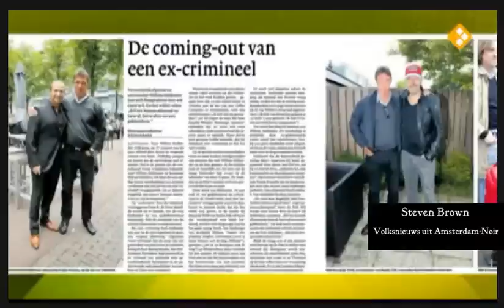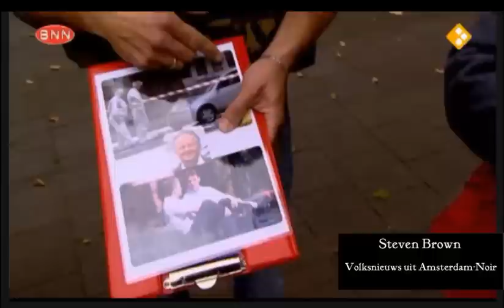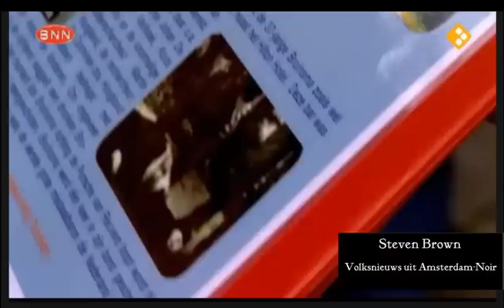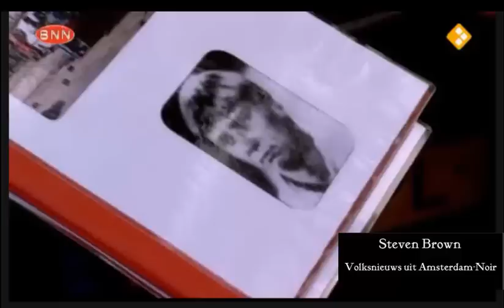Steve Brown op Liquidatietour met o.a Willem Holleeder, Klaas Bruinsma, Willem Endstra,Cor van Hout.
( Acht jaar na de mislukte moordaanslag op ex-hasjhandelaar Steve Brown in Amsterdam, heeft justitie een verdachte in beeld. Het gaat om de 45-jarige Bosniër Izudin S., meldt Het Parool zaterdag. Brown werd op 9 december 1999 twee keer in zijn buik geschoten voor zijn woning in de Biesboschstraat in de Amsterdamse Rivierenbuurt. Hij raakte zwaargewond, maar overleefde de aanslag. De zaak is nooit opgehelderd. S. zat al vast in Nederland op verdenking van betrokkenheid bij de eveneens mislukte tweede moordaanslag op de Amsterdamse topcrimineel Cor van Hout. Justitie denkt nu volgens Het Parool dat hij de man is die op een compositietekening staat die na de aanslag op Brown werd gemaakt aan de hand van een getuigenverklaring. De man zou de bestuurder van het busje zijn geweest die de dader na de aanslag oppikte. Bron Trouw